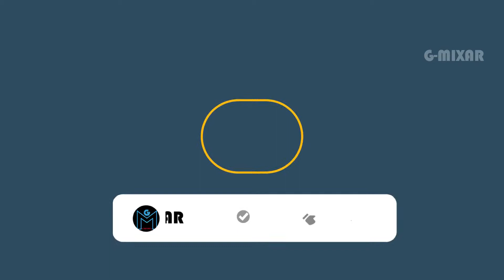WWE Funny Battle Royal 😁 | W2K22 | G-MIXAR | HDR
WWE Funny Battle Royal 😁 8 men battle royal WWE